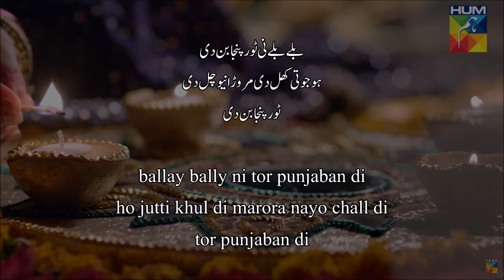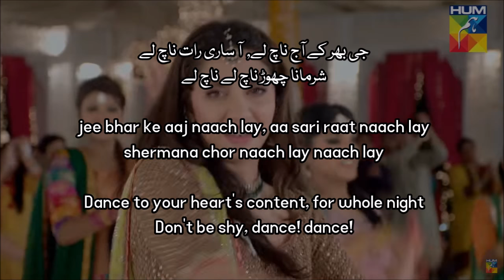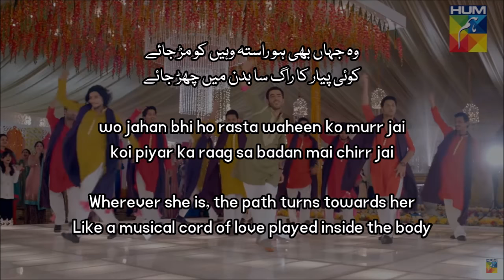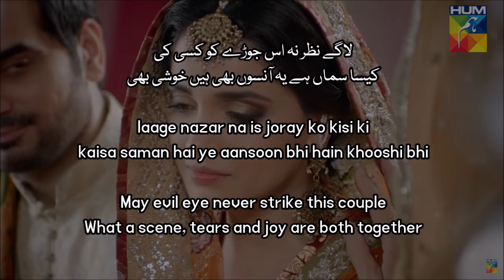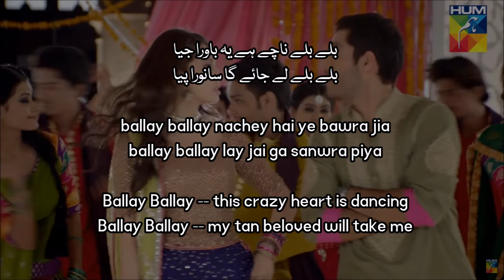Ballay Ballay - Lyrics and subtitles بلے بلے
Ballay Ballay song from 2015 movie titled "Bin Roye"
Singers: Harshdeep Kaur and Shiraz Uppal
Lyrics: Shakeen Sohail
Starring: Adeel Hussain, Mahira Khan